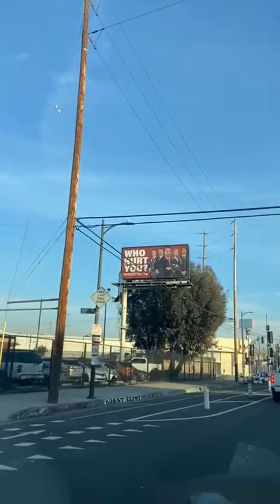La otra cara de los Angeles California 26/12/2023